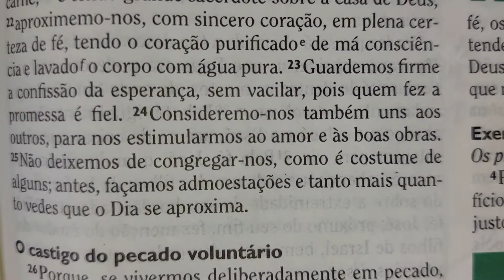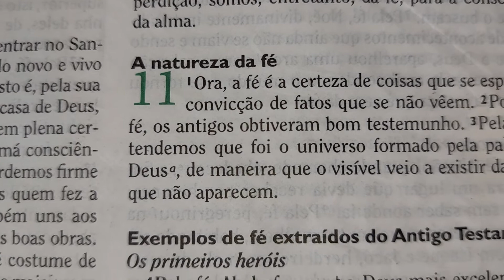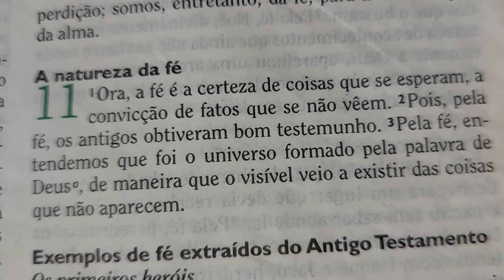A natureza da fé.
O que pode mover a sua vida esta escrito bem aqui na passagem de: Hebreus capitulo 11 versículos 1-3.. Em Deus vencermos se tivermos Fe.